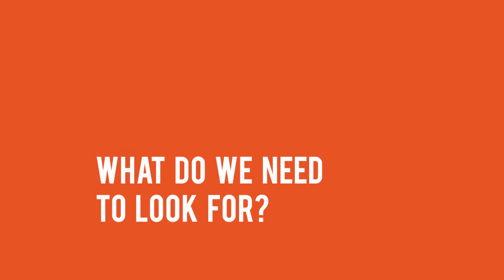Cycling Ireland Off-Road Skills - Rear Wheel Lift